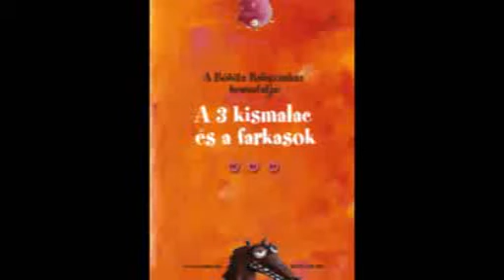Three little pigs (puppet show,"3 kismalac és a farkasok")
Részlet a Bóbita bábelőadásából, rendezte és játssza Nagy Viki és Schneider Jankó 2008